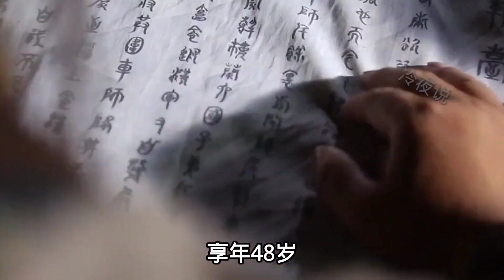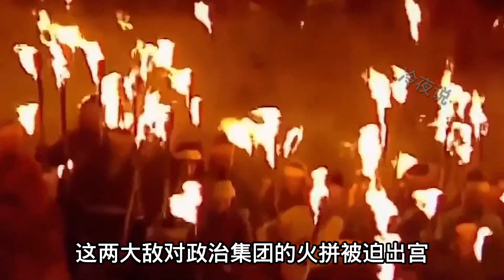一口气看完：东汉14位皇帝的兴衰史！